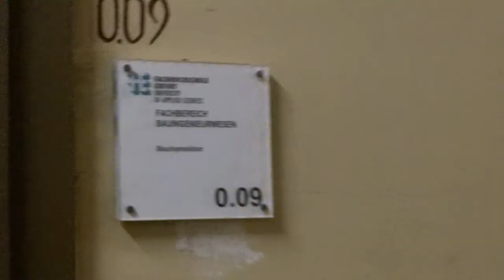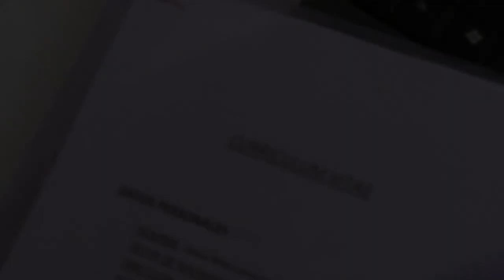Viaje a los barracones de Erfurt